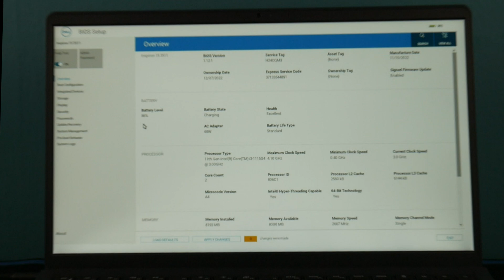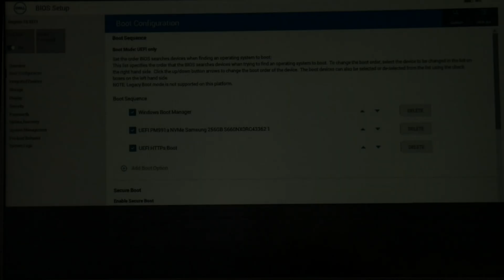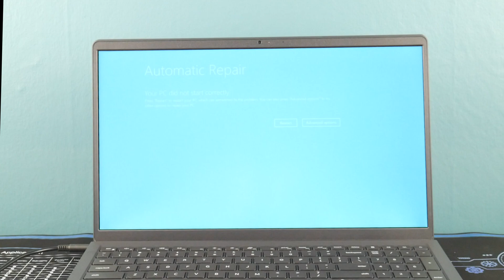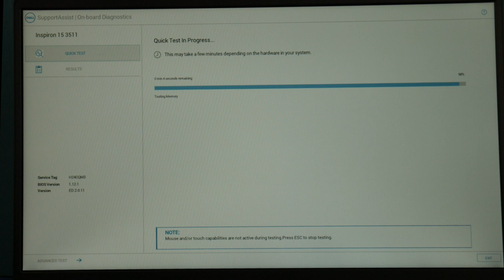How to Fix a Dell with a No Bootable Device Error on a Windows 11 Computer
A boot problem that prevents you from accessing your desktop can be very infuriating but most of the time is relatively easy to fix.
Our Certified Repair Technician takes you through the steps a technician would use to diagnose this problem. So save yourself some money watch our video and be your own Computer Technician.

Computer repair tool kit recommended by our technicians:

Link for replacement Hard Drive compatible with most Dell laptops:

Link for replacement Solid State Drive needed if you are upgrading from a Hard Drive to a Solid State Drive compatible with most Dell laptops:

Link for replacement Hard Drive compatible with most Dell desktops:

Links for top two replacement Solid State Drive compatible with most Dell laptops:

Link for work laptops and desktops our technicians recommend:

Link for school laptops and Chromebooks our technicians recommend: